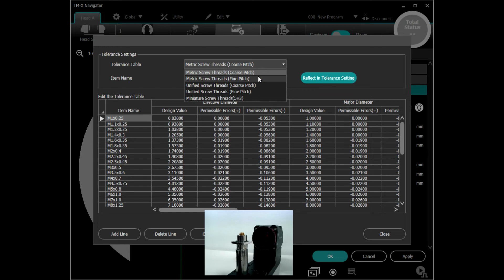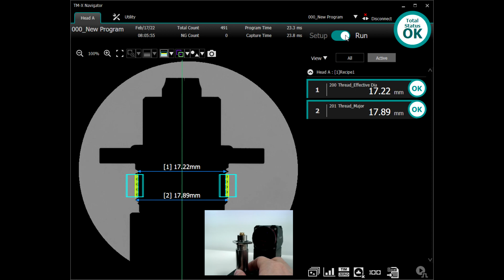Automatically Program Measurements on Threads with the TM-X5000 | Telecentric Measurement System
The Telecentric Measurement System inspects and measures targets based on their silhouette.  Thread inspection tools enable fast and easy programming on threads to perform measurements inline.